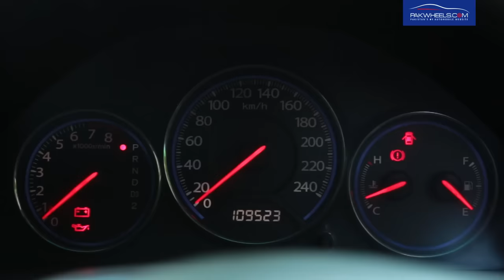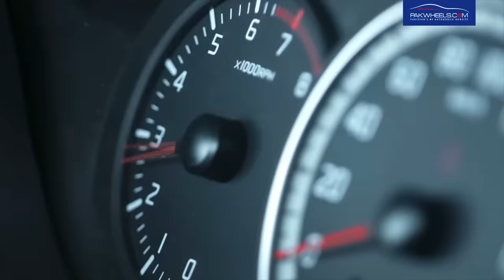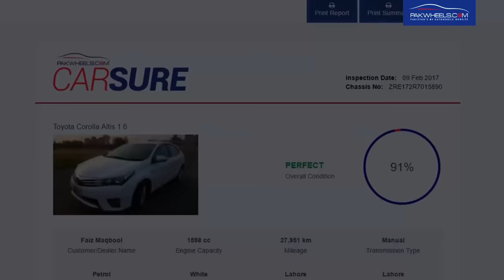Honda Civic Eagle Eyes 2001 - 2006 | Detailed Review: Price, Specs & Features | PakWheels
Civic 7th Generation in Pakistan Detailed review with Price, Specifications and Features by Pakwheels.com

This generation of Honda Civic was more commonly known as the Eagle Eye Civic and was available for sale in the Pakistani Market during 2001, 2002, 2003, 2004, 2005 with production ending in 2006.

Honda Civic Variants:

Honda Civic EXi

1493cc, Manual, Petrol

Honda Civic VTi Oriel Prosmatec 1.6

1590cc, Automatic, Petrol

Honda Civic VTi Oriel UG 1.6

1590cc, Manual, Petrol

Honda Civic VTi Oriel UG Prosmatec 1.6

1590cc, Automatic, Petrol

Honda Civic VTi 1.6

1590cc, Manual, Petrol

Honda Civic EXi Prosmatec

1493cc, Automatic, Petrol

Honda Civic VTi Prosmatec 1.6

1590cc, Automatic, Petrol

Honda Civic VTi Oriel 1.6

1590cc, Manual, Petrol